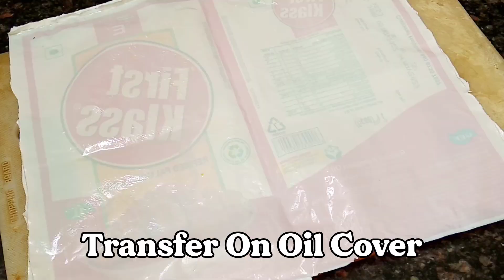Try This Amazing Brand New Crispy Snack Recipe That You Never Tried Till Now !!!